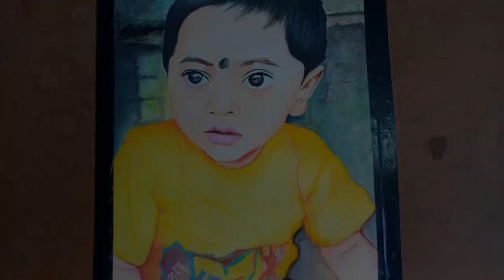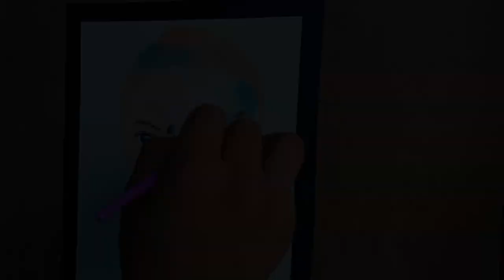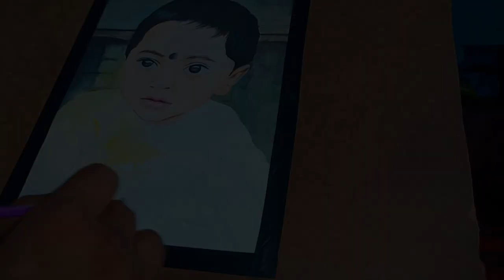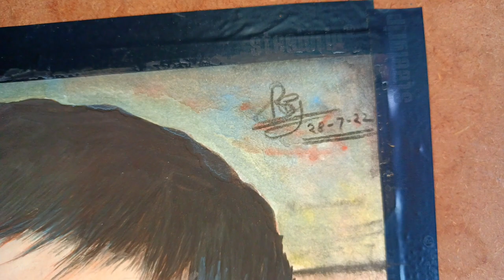Baby Boy Drawing // Watercolor Drawing // Commission Artwork //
Wellcome Back To My New Video

follow me -

Music Licence  ➤